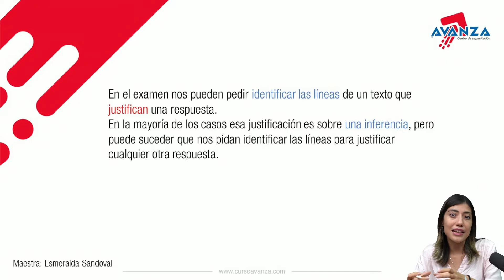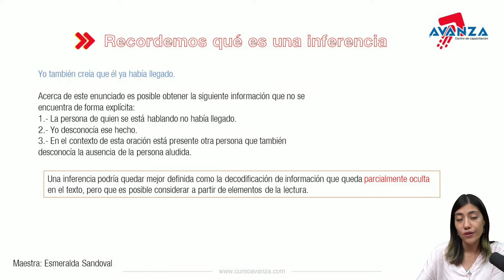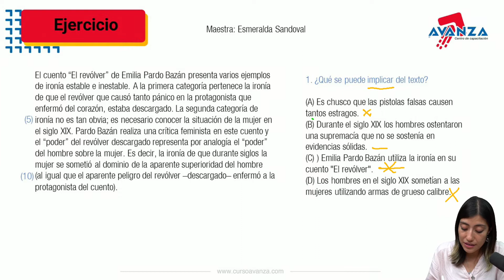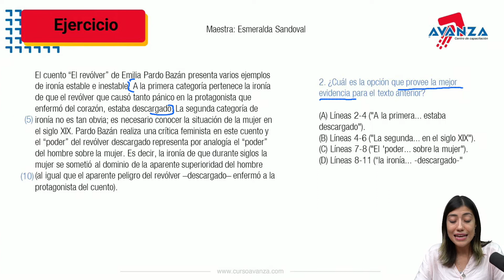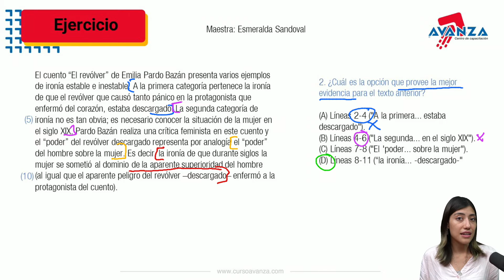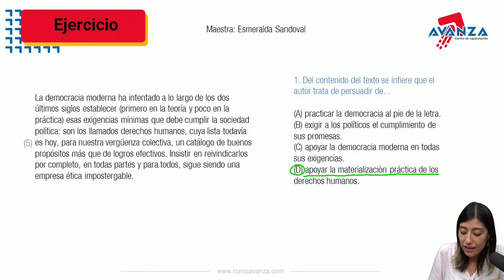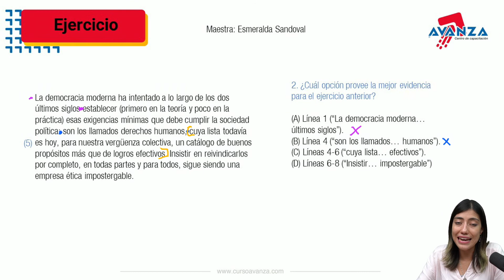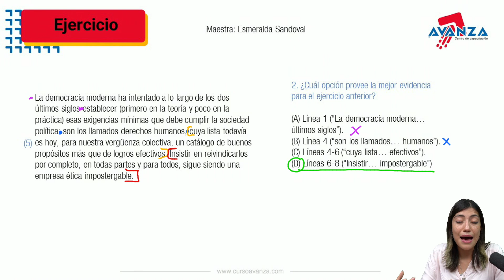📕 - Clase gratis: Identificación de evidencias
En cursos Avanza te preparamos para tu exámen de admisión a la UDG.